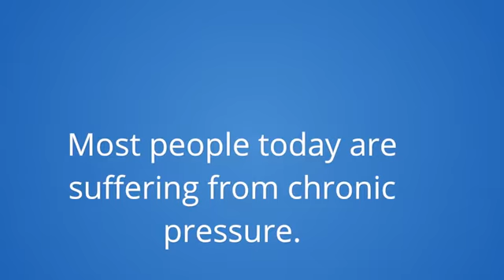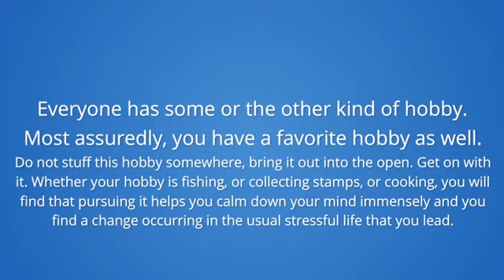Relieve The Pressure Of Daily Living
Three Easy Tips to Help Eliminate the Pressure of Daily Living